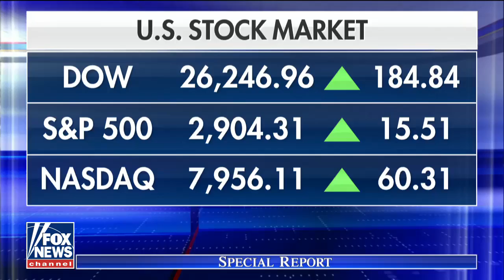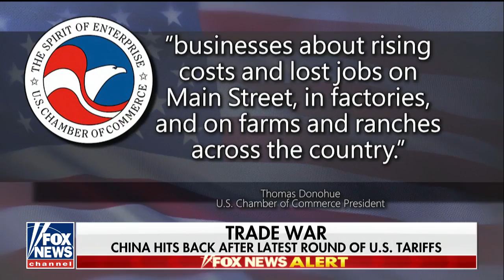China Fights back with Billions in Tariffs